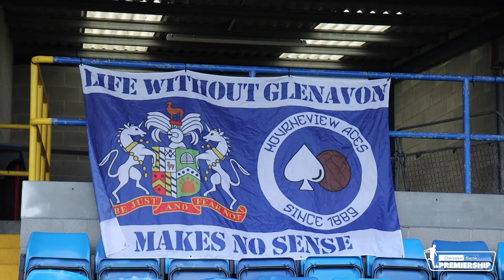Irish League Uncut | Glenavon 0-0 Coleraine